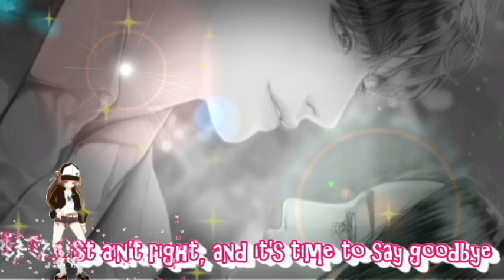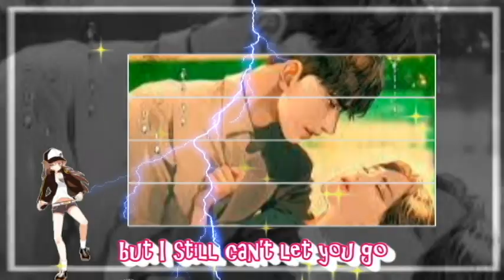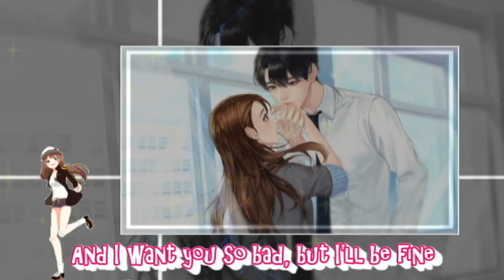Nightcore - All Falls Down with lyrics (Alan Walker feat Noah Cyrus)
Anime picture: sweet girl

// Lyrics //All Falls Down// Lyrics //

What's the trick? I wish I knew
I'm so done with thinking through
All the things I could've been
And I know you wonder too

All it takes is that one look you do
And I run right back to you
You crossed the line
And it's time to say "F... you"

What's the point in saying that
When you know how I'll react?
You think you can just take it back
But shit just don't work like that

You're the drug that I'm addicted to
And I want you so bad
Guess I'm stuck with you

'Cause when it all falls down
Then whatever
When it don't work out
For the better
If it just ain't right
And it's time to say goodbye

I'll be fine, I'll be fine
And I want you so bad, but I'll be fine

Why we fight? I don't know
We say what hurts the most
Oh, I try staying cold
But you take it personal

All these firing shots
And making ground
It's way too hard to cope
But I still can't let you go

I'll be fine, fine
(All falls down)
I'll be fine, fine, fine
I fine, fine, fine, fine
(Falling down)
(All falls down)

Then whatever
(Then whatever, babe)
When it all falls down
(When it all, when it all)

I'll be fine (Fine, fine, fine)
You're the drug that I'm addicted to and I want you so bad
But I'll be fine (I'll be fine), and that's that

Tags